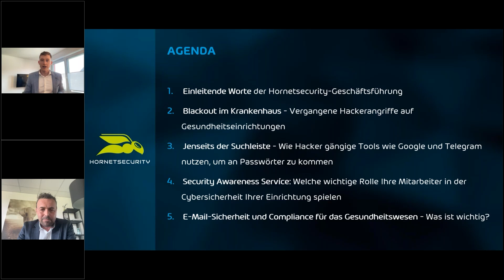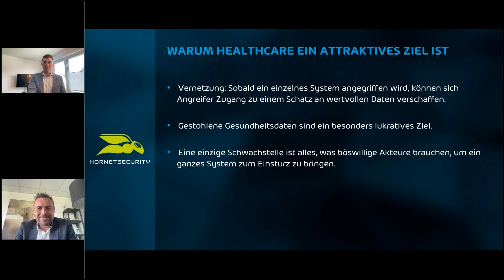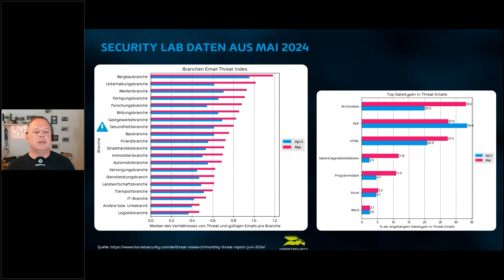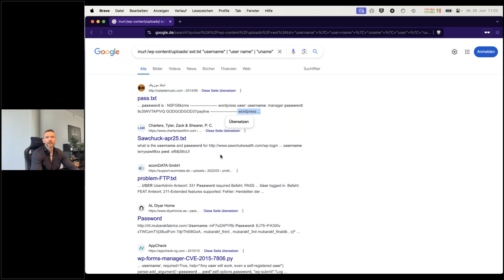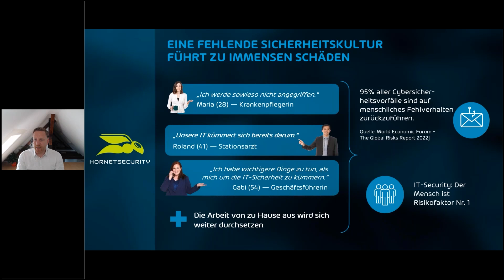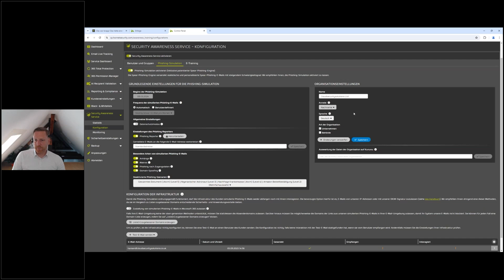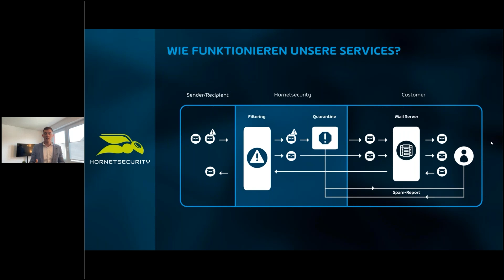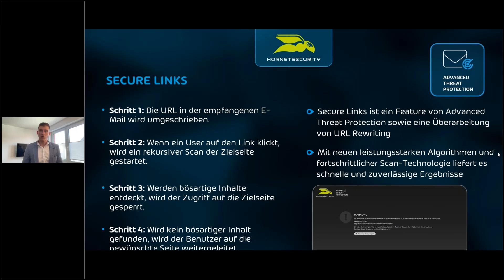Hacker vs. Healthcare: Cybersecurity im Gesundheitswesen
Krankenhäuser, Pflege- und Sozialeinrichtungen sind immer wieder Ziel von Cyberangriffen, denn auch Hacker wissen um die Bedeutung des Gesundheits- und Sozialwesens.

Für die Hacker kann ein Angriff auf diese Einrichtungen ein lukratives Geschäft sein, denn gerade hier ist es wichtig, schnell wieder arbeitsfähig zu sein und die Versorgung der Patienten sicherzustellen. Die Folge: Lösegeld wird gezahlt, in der Hoffnung, dass der Betrieb schnell wieder aufgenommen werden kann.

Mit zunehmender Digitalisierung werden bei einem Angriff immer mehr Prozesse lahmgelegt. Einsätze von Pflegediensten können nicht mehr digital koordiniert werden, Patientendaten und Medikamenteninformationen sind nicht mehr abrufbar, Buchungssysteme für Operationen fallen aus oder im schlimmsten Fall: Lebenserhaltende Geräte funktionieren nicht mehr, weil die gesamte IT ausfällt.

Das erwartet Sie:

• Einleitende Worte der Hornetsecurity-Geschäftsführung | Daniel Hofmann, CEO
• Blackout im Krankenhaus - Vergangene Hackerangriffe auf Gesundheitseinrichtungen | Alexander Karls – IT-Experte, Berater und Coach
• Jenseits der Suchleiste - Wie Hacker gängige Tools wie Google und Telegram nutzen, um an Passwörter zu kommen | Sascha Bolmer – Cybersecurity-Experte
• Security Awareness Service: Welche wichtige Rolle Ihre Mitarbeiter in der Cybersicherheit Ihrer Einrichtung spielen
• E-Mail-Sicherheit und Compliance für das Gesundheitswesen - Was ist wichtig?
• Customer Success Story - Ein Kunde aus der Branche berichtet live | Alexianer GmbH